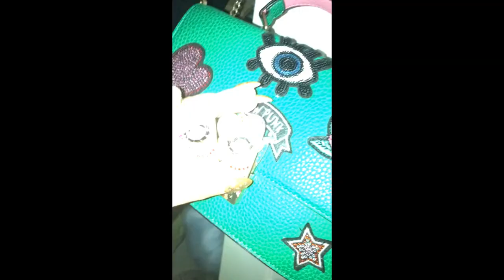CHICAGO VLOG & FOREVER 21, TOP SHOP HAUL VIDEO